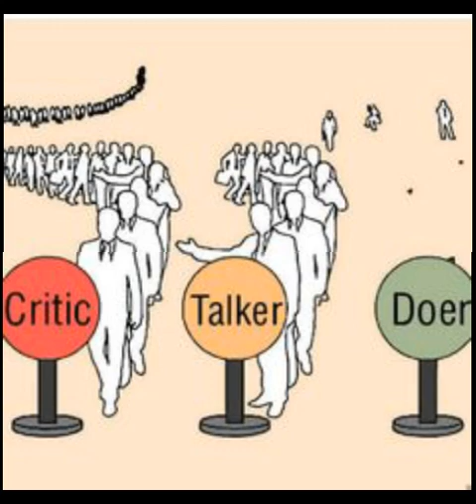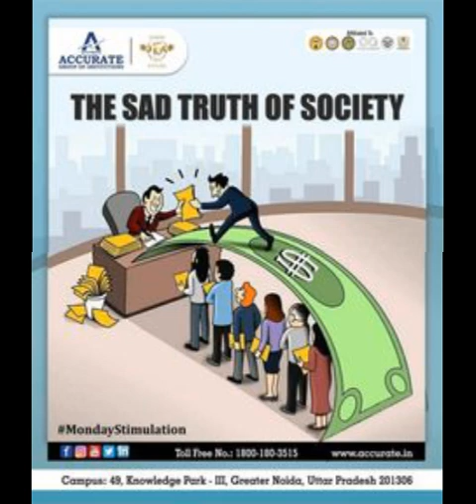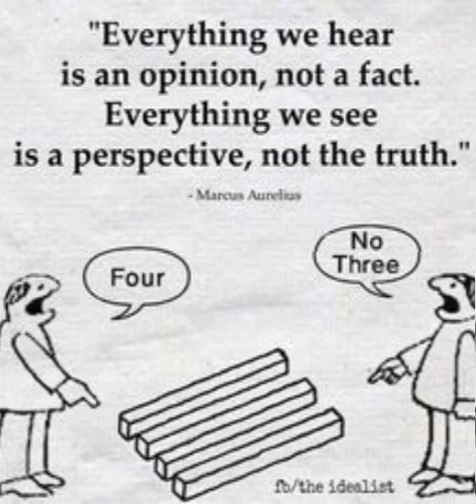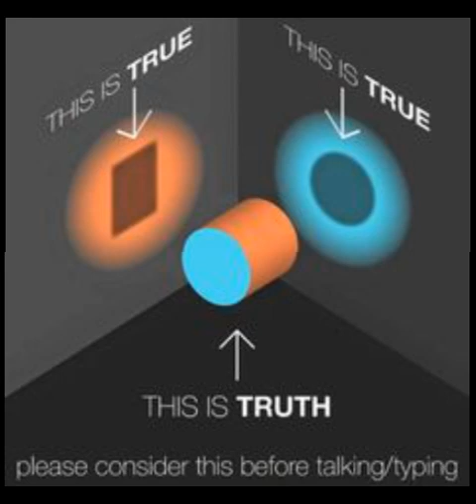Motivational Pictures With Deep Meaning || One Picture With Million Words